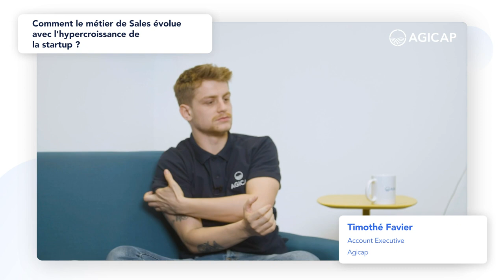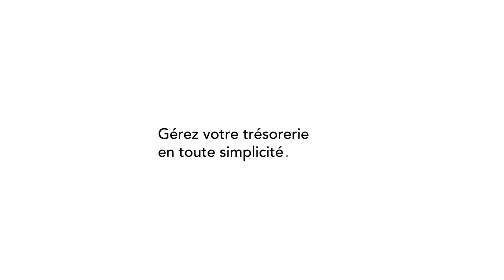🇫🇷 Valentin Mauguet, Talent Acquisition Manager d'Agicap, interroge l'équipe Sales sur leur métier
🚣‍♀️ Naviguez plus facilement en retrouvant directement les informations qui vous intéressent :
0:00 Introduction
0:36 Quel est votre parcours et votre rôle chez Agicap ?
3:00 Qu’est-ce qui vous a motivé à rejoindre l’équipe Sales ?
5:18 Comment se structure le département Sales et quel est son rôle ?
8:01 Quel est l'objectif du Sales Development Representative ?
10:05 Le rôle de l'Account Executive ?
11:47 Comment s'organisent vos journées ?
16:24 Quelles sont les spécificités du métier par rapport à d'autres sociétés ?
23:33 Comment le métier de Sales évolue avec l'hypercroissance de la start-up ?
25:12 Avez-vous une anecdote à partager ?
30:34 Quels sont vos objectifs et KPI ? Comment se structure la rémunération ?
34:04 Quels outils utilisez-vous ? Quelles sont les interactions avec les autres départements ?
35:08 Comment se passe l'onboarding d'un nouveau Sales chez Agicap ?
40:32 Quels sont lés éléments clés pour réussir ce job ?
42:50 Quels sont les rituels de l'équipe ?
44:25 Quels sont vos conseils pour les candidat(e)s Sales ?

🚀 Pour comprendre comment Agicap aide à piloter la trésorerie, rendez-vous

📃 Découvrez nos ressources du blog au sujet des différentes équipes d'Agicap